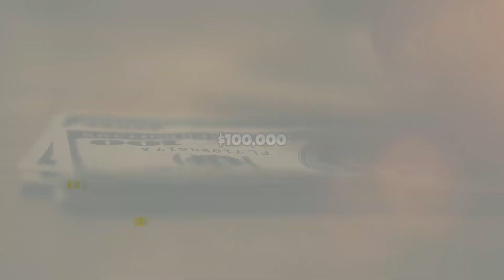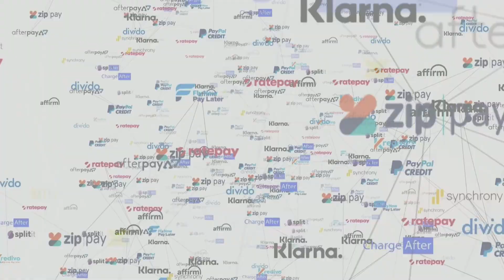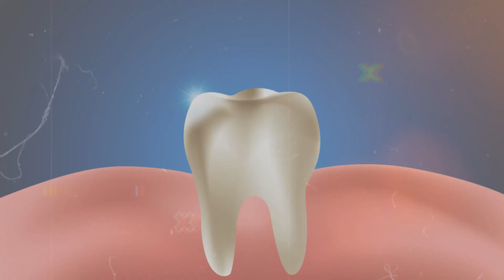When Elon Musk was in debt of Rs 1,00,00,000 | Mr Business Minds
In this video, I have told about Elon Musk's debt story | Mr Business Minds

For tags & SEO
elon musk